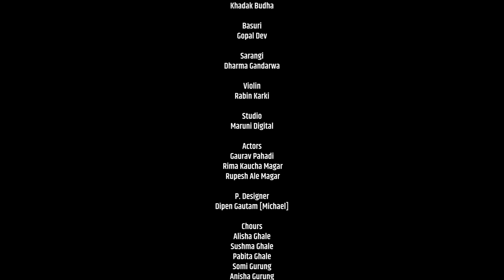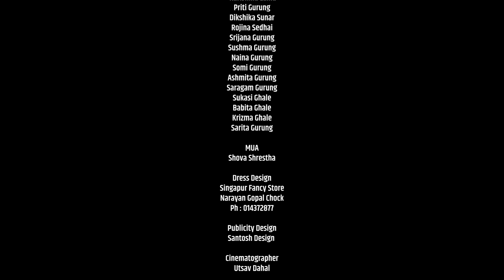Madhuro Juneli Raat | Melina Rai |SagarAle | Prabin Bedwal Ft.Gaurav&Rima |New Nepali Song 2021/2078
Music Eye Company present a song Madhuro juneli raat by Sagar Ale Magar, Parbin Bedwal & Melina Rai .Featuring Gaurav Pahari ,Rima Kaucha Magar & Rupesh Ale Magar in the video

AUDIO:-
Singer:- Sagar ale magar/Parbin Bedwal
               Melina Rai

Lyrics:-  Suresh Rana Magar

Music Arrangement:- Kamal Saurag

Audio Label:- Maruni Recording Studio

Artists:-  Gaurav Pahari
                Rima kaucha Magar
                Rupesh Ale Magar

Cinematographer:- Utsav Dahal

Edit/Color:- Bikash Dahal

Direction:-  Suresh Rana Magar

Choreography:- Ram Kumar Rai

Poster design:- Santosh design

Mua:- Shobha Shrestha

Dress design :- Singapur Fancy Store
                            Narayan Gopal Chock

SPECIAL THANKS:-
Santosh Sunar
Nabin Rawol
Badal Thapa
Khuman Rana
GB Chiran
Tanka Timilsina
Chakrabam
Mr. RJ
Sabin Century
Babu Raja
Aswin Magar
Arjun Khadka
Nirmala.Thapa
Anju lama.
Kamal Saurag

PRODUCED BY:-
SUMAN ALE MAGAR
JEWEL DIAM LIMITED, HONGKONG

SUMAN ALE MAGAR
ALEX REMITTANCE PVT.LTD.

FATTA THAPA
THE INSTEAD
THE GATEWAY 2A RATHORE ROAD
SE7 7QW
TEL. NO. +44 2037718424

MUSIC EYE COMPANY LTD.

कमल फूल-२
  मैले यो दिल दिए उनी लाई
  एक जुनि के हो र सातै जुनि लाई

 कमल फुल हिलैमा सुक्यो
  माया पराई हौ भन्दा मन दुख्यो

  मधुरो जुनेली रात
  प्रदेशिले भर दिएउ खै साथ

  ए सानी भैछेउ बिरानि
  मैले कति भिजाए
  सम्झी रुदा सिरानी

  ए सानू खुशि छैन मन
  यात्रा भिड्मै भएनि
  तिमी छैनौ एक्लो पन

  ए सानी गर्छु कामना
  सधै खुशी देख्न पाउ
  यहि छ मेरो चाहाना

 ए सानू फेरिएनि गाउँ
  तिमी बस्ने मुटुमा
  अजम्बरी तिम्रै ठाउँ
  ए सानू फेरियोनि गाउँ

  ए किन गर्छौ गुनासो
  दुई दिनको चोला मा
  किम्ती भन्नू यहि हाँसो

 मधुरो जुनेली रात
 प्रदेशी लाई भर दिएउ खै साथ

Hello Friends !!!
Music Eye is a full entertainment channel.please share, comment and like this video. your feedback is always appreciated.